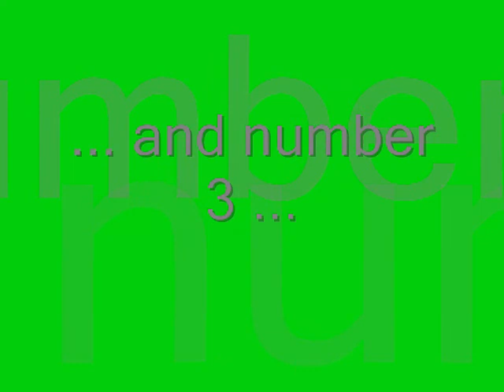Lacxi 12 weks Area Search.wmv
Wesavi Lacroix, 12 week old Pyrenean Sheepdog puppy (Pyrenean Shepherd) doing area searches for his food bowl. Each bowl is hidden, one at a time, without him seeing it. The area is "untidy parkland" (shortish grass with dead leaves and some twigs and branches, several trees and shrubs). He has been playing this game for about 1 week.